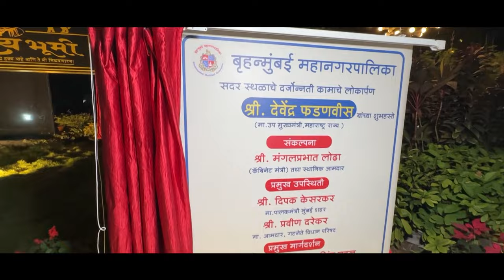टिळक उद्यान येथे ‘स्वराज्य भूमी’ नामकरण व प्रभू श्रीराम यांच्या जीवनावर ‘लाईट व साऊंड शो'| मुंबई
(श्रीराम मंदिर प्राणप्रतिष्ठा सोहळ्यानिमित्त लाईट व साऊंड शो | मुंबई | 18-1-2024)